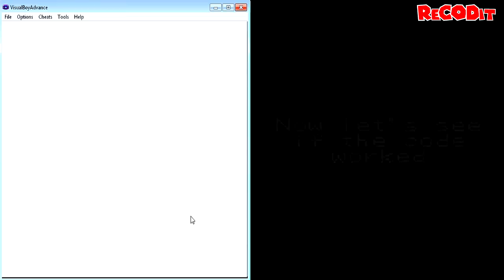Pokemon Crystal - How To Complete The Pokedex | GameShark Codes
Pokemon Crystal - How to complete the Pokedex using a GameShark code.

THERE MAY BE ADDITIONAL INSTRUCTIONS AFTER INSERTING THE CODE.

As you will see in the video all the codes provided DO work with VisualBoyAdvance 1.7.2, if this code doesn't work for you then I would recommend trying a different emulator and making sure your rom is EU/US, the codes may not work with non English roms..

Code Needed.

910f99de
91ff9ade
91ff9bde
91ff9cde
91ff9dde
91ff9ede
91ff9fde
91ffa0de
91ffa1de
91ffa2de
91ffa3de
91ffa4de
91ffa5de
91ffa6de
91ffa7de
91ffa8de
91ffa9de
91ffaade
91ffabde
91ffacde
91ffadde
91ffaede
91ffafde
91ffb0de
91ffb1de
91ffb2de
91ffb3de
91ffb4de
91ffb5de
91ffb6de
91ffb7de
91ffb8de
91ffb9de
91ffbade
91ffbbde
91ffbcde
91ffbdde
91ffbede
91ffbfde
91ffc0de
91ffc1de
91ffc2de
91ffc3de
91ffc4de
91ffc5de
91ffc6de
91ffc7de
91ffc8de
91ffc9de
91ffcade
91ffcbde
91ffccde
91ffcdde
91ffcede
91ffcfde
91ffd0de
91ffd1de
91ffd2de
91ffd3de
91ffd4de
91ffd5de
91ffd6de
91ffd7de
910fd8de